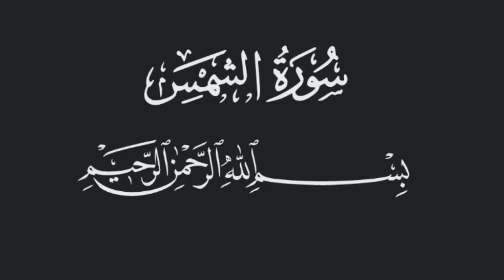Surah Ash Shams -10 Times On Repeat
Surah Ash-Shams is the 91st surah of the Qur'an, with 15 ayat or verses. It opens with a series of solemn oaths sworn on various astronomical phenomena, the first of which, "by the sun", gives the sura its name, then on the human soul itself.

Classification: Meccan

No. of letters: 249

091 Surah Ash-Shams سُوۡرَةُ الشّمس [The Sun]